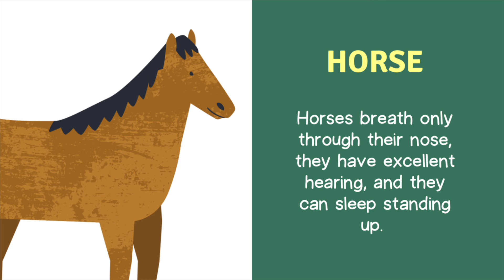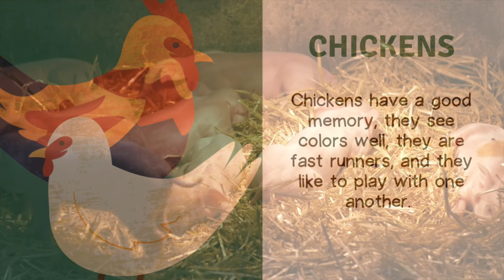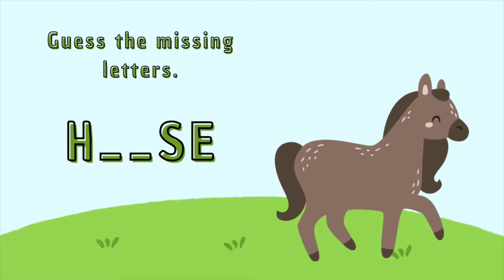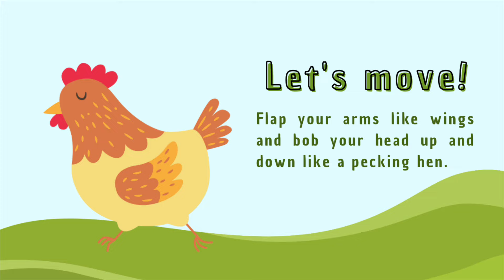Farm animals for children | learn about animals | animals facts for kids | cow, horse, goat, chicken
חיות באנגלית לילדים
Animales en hebreo para niños
Животные на английском для детей